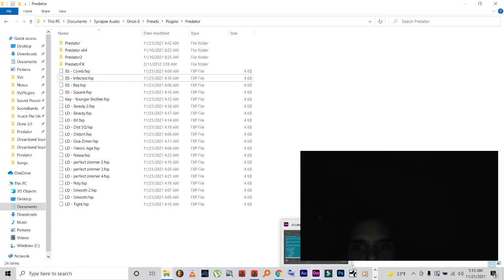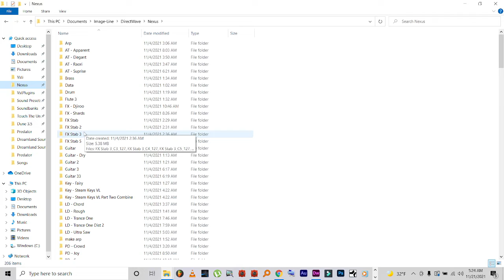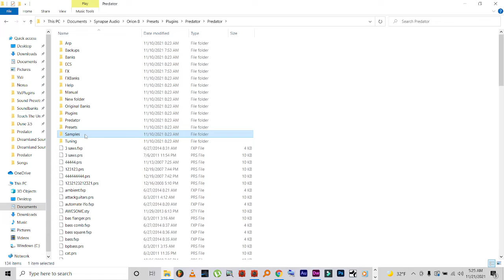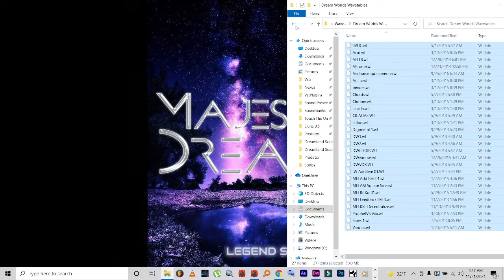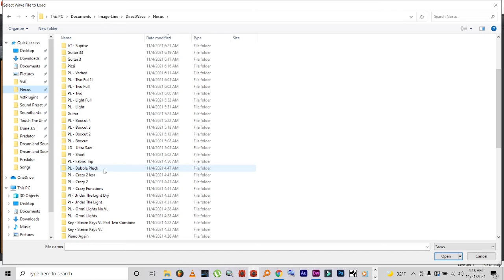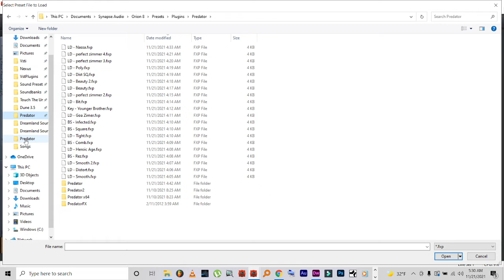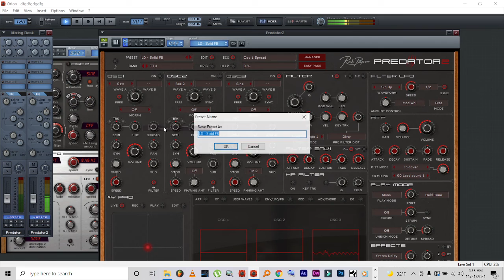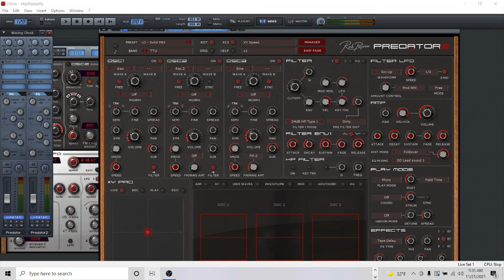TTU Sound Designing Leads in Rob Papen Predator 2